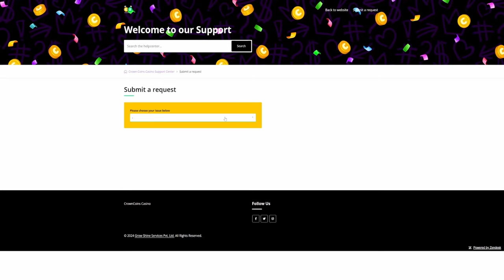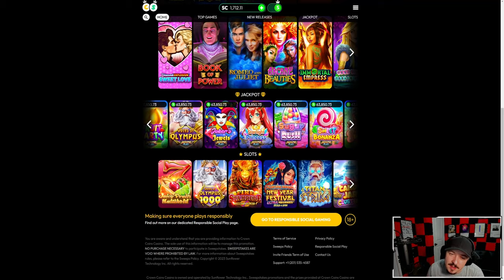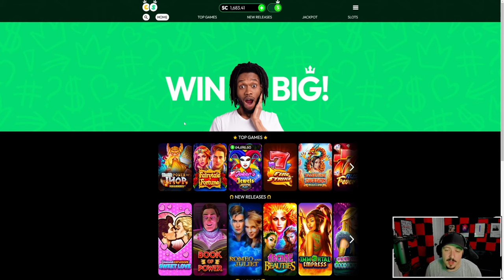Spinning into some HUGE profit in MARBLES DECIDE (Part 2)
Part 2 of MARBLES DECIDE!!! I get some pretttttty awesome bonuses in this one guys! Do you like this idea of picking the slot? Let me know if you want me to RUN THIS BACK!!!

Let me know what slots you want to see me play in the comments!

CrownCoins Casino
- Welcome Bonus of 100K CC + 2SC + 33% Bonus when using my link!
] for an exclusive welcome bonus!
- Daily Bonuses
- Rewards for friend invites
- IBT payments
- Fast redeem
- Quick support
- Players must be a minimum of 18 years old and not residents of Idaho, Michigan, Nevada or Washington to be eligible to take part in the sweepstakes.
- Sweepstakes are void where prohibited by law.
- No purchase is necessary to play!

Video edited by: Mr. E